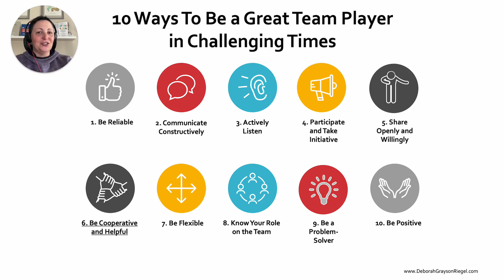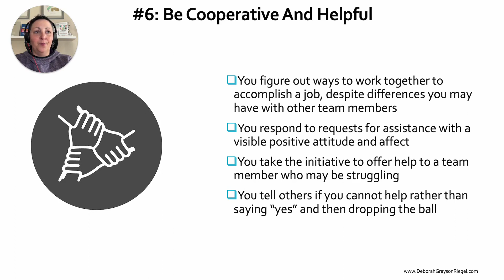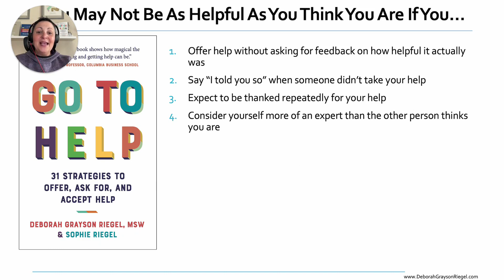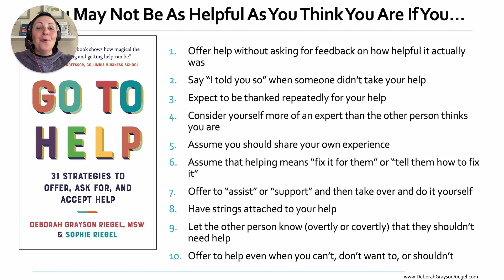10 Ways to Be a Great Team Player in Challenging Times: Module 6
How to Be a Great Team Player: Module #6 - Be Cooperative and Helpful

Welcome to the module in our series on being a great team player during challenging times. Today’s focus is on Module 6: Be Cooperative and Helpful. Being truly helpful requires thoughtful action and a willingness to foster collaboration, even when it’s difficult.

Key Strategies to Be Cooperative and Helpful:
1. Work through differences:
   - Find ways to collaborate despite personality or working style differences.
   - Use neutral language to acknowledge differences and focus on leveraging strengths to achieve goals.

2. Respond positively to requests for help:
   - Offer assistance with enthusiasm and avoid transferring a sense of burden.
   - If you’re overloaded, renegotiate the timing or scope of your help instead of saying yes and failing to deliver.

3. Take initiative to help struggling team members:
   - Offer assistance discreetly to avoid embarrassment.
   - Step in when a team member is going off track, but only if it’s necessary to avoid significant costs or setbacks.

4. Avoid unhelpful behaviors:
   - Don’t attach strings to your help or communicate that others “shouldn’t need help.”
   - Avoid taking over tasks that others need to learn for themselves.

5. Ask for feedback on your help:
   - Check in to ensure your assistance is genuinely valuable.
   - Ask team members questions like, “How can I make your job 10% easier right now?”

Being helpful doesn’t mean doing everything yourself—it means creating an environment where your team feels supported, empowered, and capable.